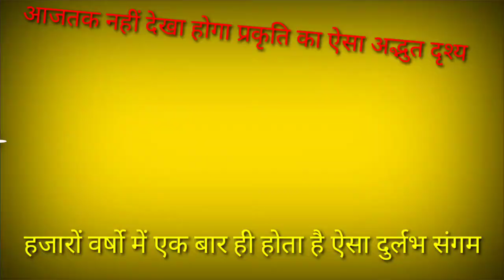Indian snake ||naag nagin ka joda ||two snakes dance together ||real video || very big snake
सांपों की की जोड़ी का नाच देखने के लिए 5 गांव के लोग  इकट्ठा हो गए/snack_dance
sheshnag movie

गांव राजपुरा में आज शाम को बहुत ही शानदार सांप की जोड़ी जिसको देखकर सभी ग्रामीण वासियों के होश उड़ गए लगभग डेढ़ घंटे तक इनकार शो चलता रहा है यह प्रकृति का सबसे अद्भुत नजारा लग रहा है

 मेरा चैनल भेजें आर्टिस्ट लाइन से हैं लेकिन इनके डांस को देखकर मुझसे रहा नहीं गया  कि आप भी यह वीडियो देखें में नए वीडियो अपलोड कर दें
#  नाग_नागिन_का_जोड़ा
original audio